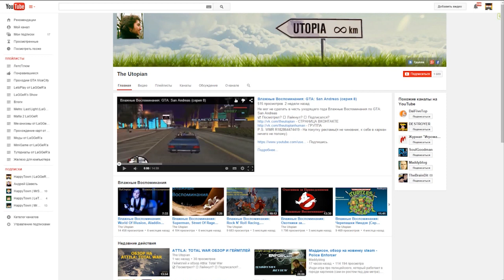Секретное проникновение [Йо-Хо-Хо] №8 - MINECRAFT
Есть вопрос? Разверни описание, там всё есть -_-

Музыка с заставки видео : Stephen Walking - The Elder Scrolls Dubstep
Музыка в начале видео : Stephen Walking - The Elder Scrolls Dubstep

Используемый софт для создания видео:
Bandicam (крякнутый) - для записи с экрана
Camtasia Studio 7 (или Adobe Premiere Pro CS6) - обработка видео

Все остальные вопросы\программы вы можете найти на сайте google.com